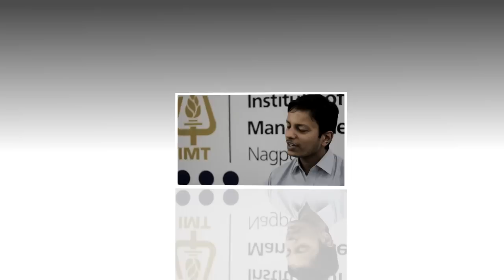Life at IMT Nagpur ! Student Speak - Nikita Chaturvedi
Student Speak ! IMT Nagpur..